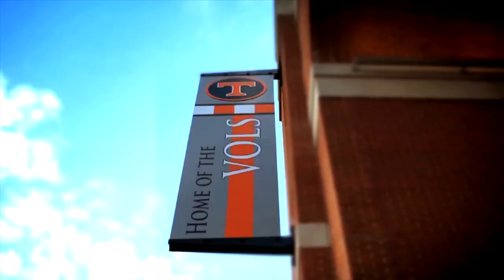Tennessee Post-Spring 2013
Happy Memorial Day!  Thank you to those who have given their lives for the USA.

Song: World Without End by Brand X Music